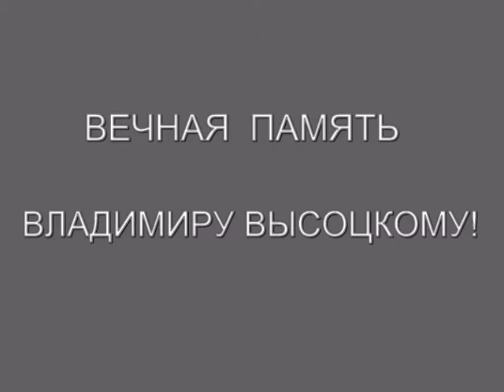Светлана Исакова - Беда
Песня Владимира Высоцкого